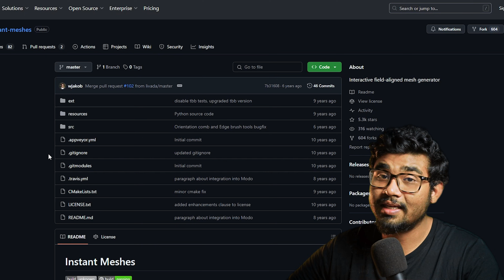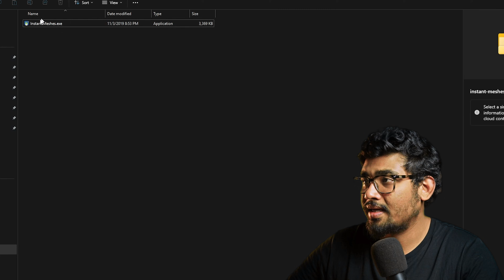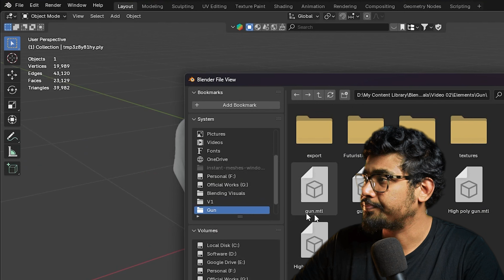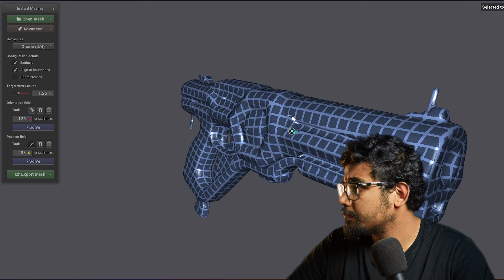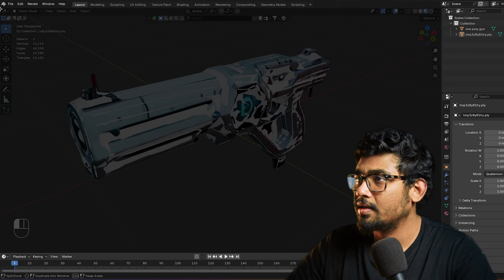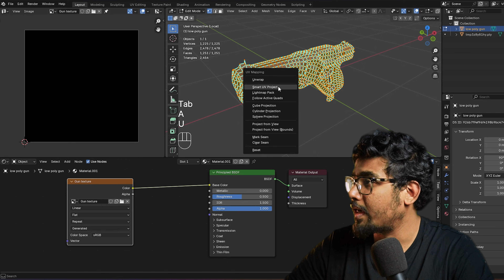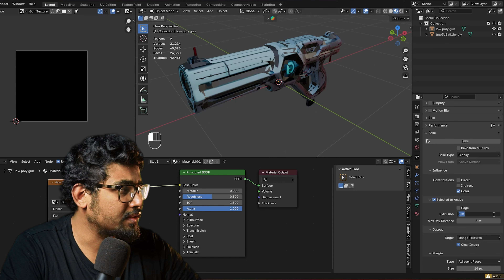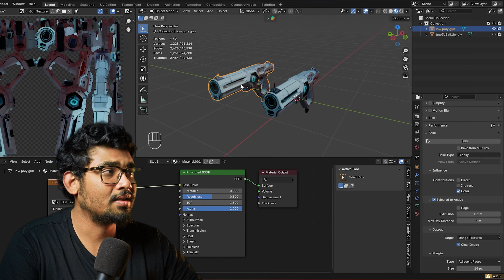Simple Trick to Optimise any AI Generated 3D Models FREE | Remeshing & Texture Baking using Blender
Learn how to optimize your AI-generated 3D models with this ultimate Blender guide on retopology and texture baking!
Whether you're working with messy models from an AI generator or prepping assets for games, animation, or real-time rendering - this video shows you how to clean things up the right way.

In this beginner-friendly Blender tutorial, I'll walk you through step-by-step techniques to fix bad topology, retopologize your model using Blender and free tools like Instant Meshes, and bake high-quality textures like normal, roughness, and ambient occlusion maps.

🔹 What You'll Learn in This Blender Optimization Guide:
✅ AI retopology using Blender and Instant Meshes
✅ How to bake textures in Blender (normal, roughness, AO, etc.)
✅ Blender remesh techniques to fix bad geometry
✅ Performance and topology optimization tips for real-time use
✅ Free tools to clean up AI 3D models

🚀 Why You Should Watch This Video:
🔥 Fix common problems with AI-generated 3D models
🎯 Perfect for beginners - no experience needed
⚡ Save time with a clean, optimized Blender workflow
👀 Watch raw AI models turn into clean, usable assets

Whether you're a 3D artist, game developer, or designer, these techniques will enhance your AI-generated models for efficiency and high-quality rendering.

TimeStamp::

00:00 - Intro
00:41 - Download Instant Meshes
01:27 - Preparing the model
02:20 - Remeshing and fixing topology
03:43 - Importing model in BLender
05:00 - UV Unwrap the low poly model
05:30 - Texture Baking
07:00 - Checking the final output
07:40 - Outro